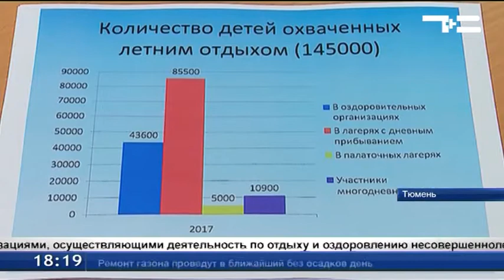Как сделать детский отдых безопасным?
Этот вопрос обсуждался сегодня в областной прокуратуре на открытом форуме. Летние лагеря в этом году ожидает 761 плановая проверка. Каждая служба проводит их самостоятельно. Соблюдается ли законодательство в отношении несовершеннолетних?